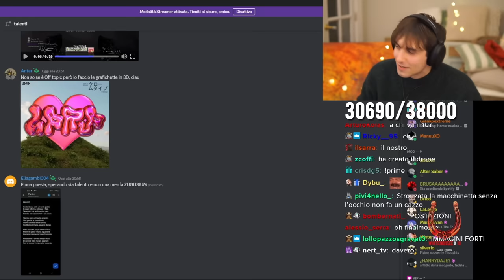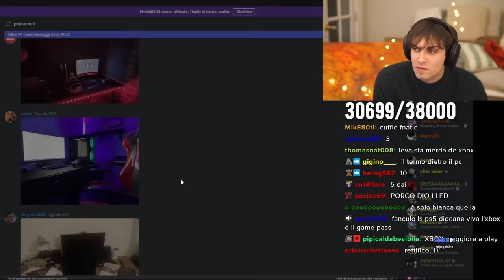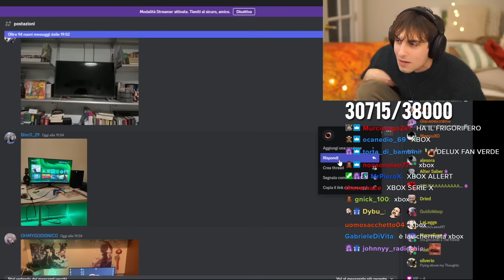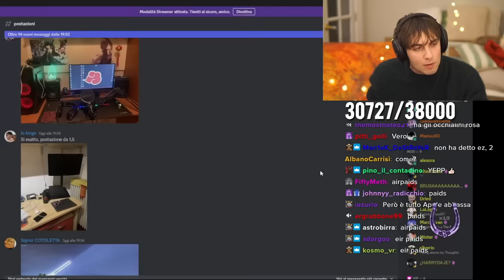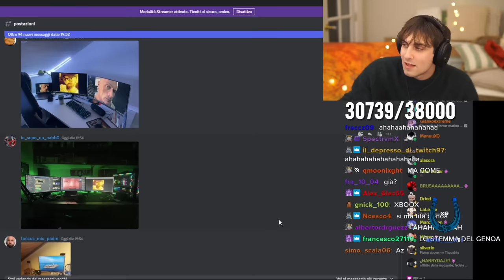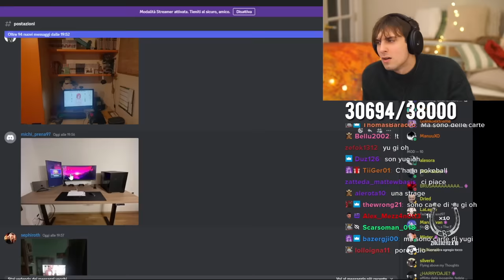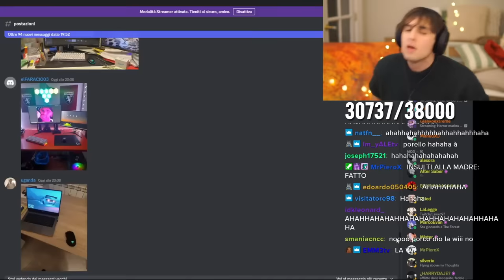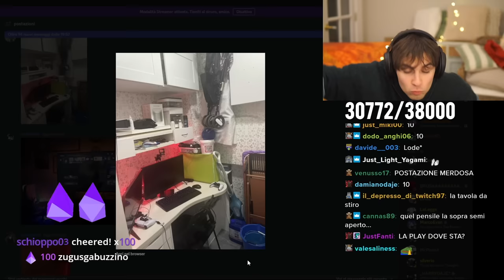BLUR VALUTA LE POSTAZIONI DEI SUB! #2